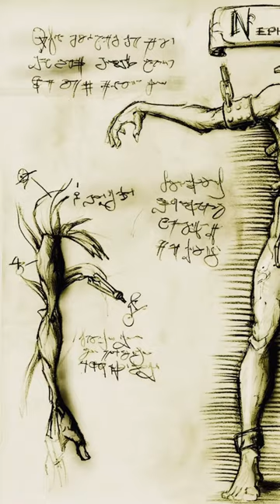ഏറ്റവും നിഗൂഢമായ പുസ്തകം ഇതാണോ ? | Book of Enoch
എന്തുകൊണ്ടാണ് ബുക്ക് ഓഫ് ഇനോക്‌ ഇത്ര നിഗൂഢമായത് ?